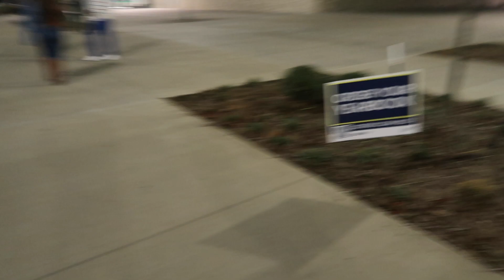Vlogmas Day 11🎅🏾 man with cigg shows out